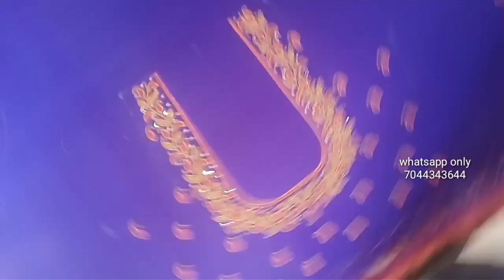bridal Maggam work latest blouse designs with lowest price|| latest hand embroidery designs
Maggam work blouse designs price 1500
Maggam work blouse designs price 2000
Maggam work blouse designs price 500
We covered following topics : -
blouse stone work design,
wedding blouse designs with stone work,
latest mse maggam work images,
how to decorate blouse with stones,
simple stone work blouse,
embroidery designs for pattu blouses,
designs of kuchu,
thread work blouse designs images,
kuchulu designs for sarees,
maggam thread work blouses,
krosha kuchu with beads,
work saree blouse designs,
aari work for beginners in tamil,
blouse work designs latest,
maggam work new designs,
latest saree kuchu designs,
arya work saree designs,
maggam work blouse designs latest 2020,
simple design for blouse,
maggam work designs for blouses with price,
aari work blouse design images,
designer maggam work blouses,
blouse designs with stone work,
pattu blouse patch work designs,
maggam work saree designs,
maggam work simple blouse designs,
peacock designs on blouses,
aari cut work designs,
pattu saree blouse work designs,
blouse work designs photos,
thread work blouse online,
maggam work blouses online with price,
silk blouse work designs,